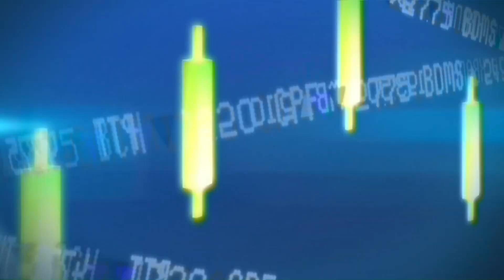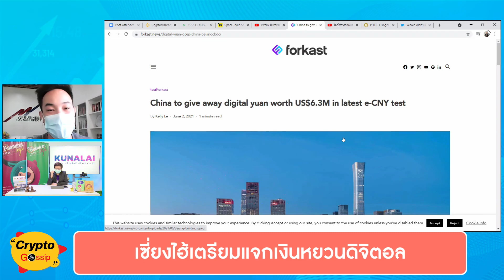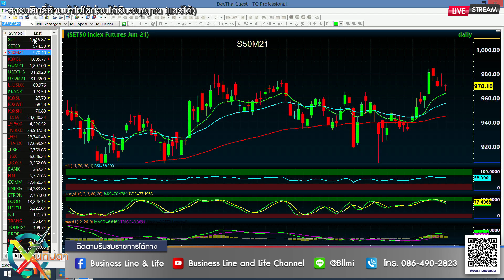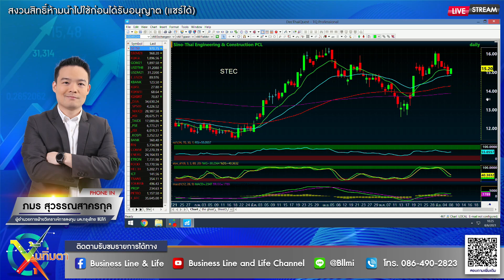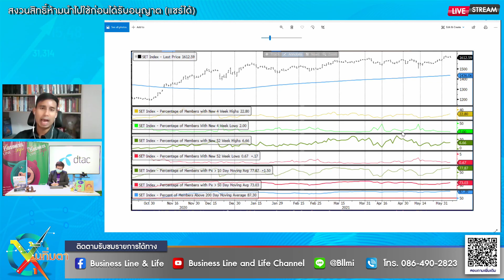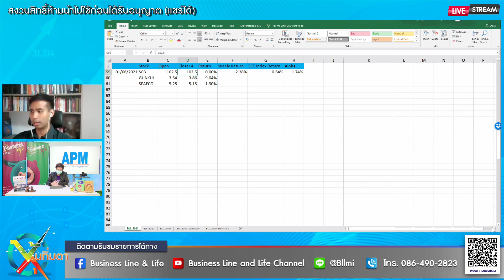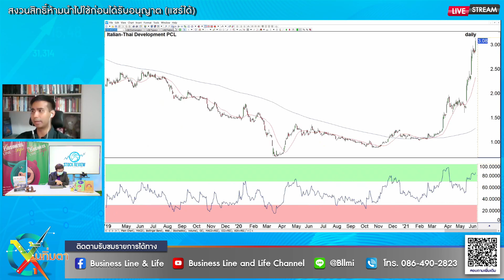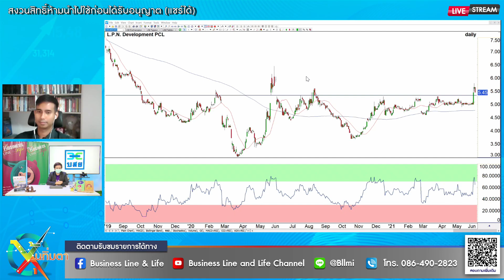หุ้นทิ่มตา 08-06-64 on BL&L (Live Streaming)